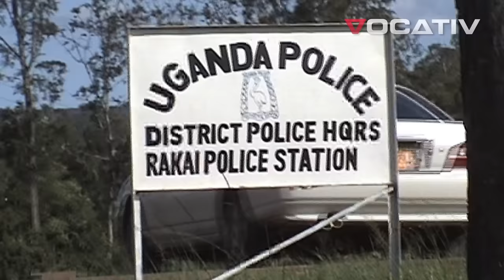Cannibalism in Uganda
We met Baboola, a self professed cannibal. He told us his story starting from the first time he tasted human flesh as a child. Our analysts have collected numerous online reports of cannibalism in Western Uganda and neighboring Congo.